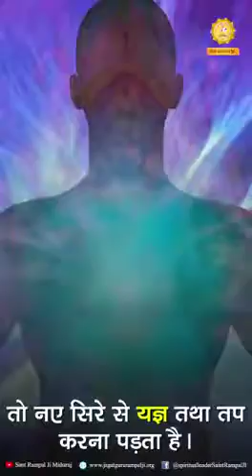इंद्र की पदवी कैसे प्राप्त होती है?🤔(Indra ki padavi kaise prapt hoti hai?)||Sant Rampal ji maharaj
आप भी इंद्र देव बन सकते हैं. इंद्र देव कैसे बनते हैं.
इंद्र देव कैसे बन सकते हैं kabir is god

इंद्र देव कैसे बने ??
इंद्र की पड़वी कैसे प्रप्त होती है ??
इंद्र भवन कोन है??
देवो का राजा कैसे बन सकता है ??

Thanks for you all for watching our video.
And I hope you love our video. This video about how to become dev Indra . I know you all think what he is telling but it's is real information. This information is in Puran , ved, Gita etc.. And this channel is gives you information and telling about Sant Rampal ji maharaj. Who is a tatvdarshi sant (sant Rampal ji maharaj is a tatvdarshi sant) please watch sant Rampal ji maharaj satsang at 7:30p.m everyday.

And I hope you all understand who are you , why we get human body, why we live in earth and etc..

sat sahib 🙏🌹❤️